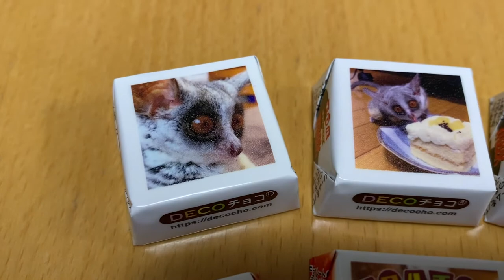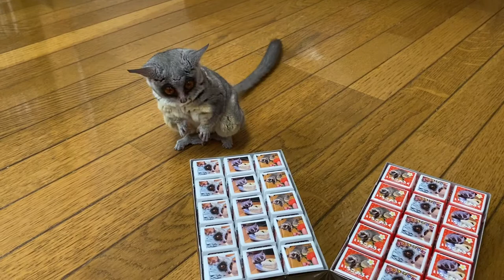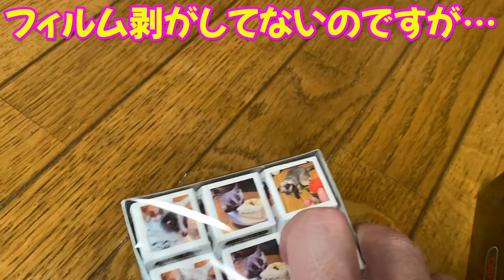Bushbaby Plum's Growth Diary ショウガラゴ プラムの成長日記 #360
Plum, the senegal-galago, bushbaby joined our family
on Christmas Eve, 2018.

２０１８年クリスマスイヴに我が家にやってきた

プラムさんの動画も記念すべき３６０回目を迎えました！！！！
今回は、なんと！！DECOチョコさんでプラム姫チョコ作っちゃいました♡
最近の技術はすごいですよね〜、感動してしまいました♪
言ってもプラム姫にチョコはあげられないんですけどね（汗）
なので、プラムさんにはイチゴを！と思ったら…（笑）